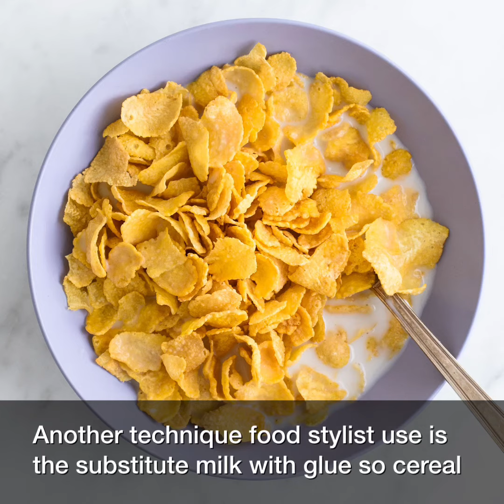Why does food look a lot better in commercials than in real life